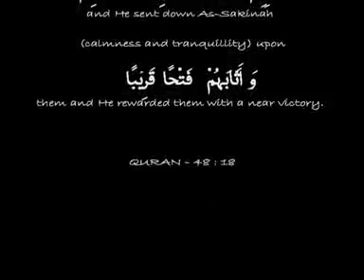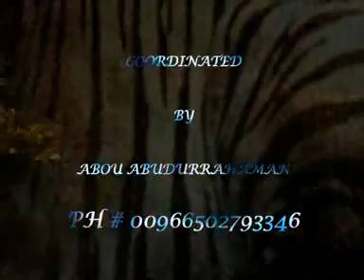1of14 (Seerat ALI (R.A)) - By Shaikh Tousif Ur Rahman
A Must Watch Video Lecture in URDU,   May Allah (SWT) Guide us all (each and everyone) to the right Path of ISLAM. This is my sincere prayer to Allah (SWT). These lectures which I am uploading is not to make fun of anyone, instead we all should work hard and pray Allah (SWT) to guide all of us to the correct way of ISLAM and Worship.
Sheikh Touseef Ur Rehman Is a Scholar who speaks about Tawheed (Oneness of Allah) in Urdu Language.
He is one of the best scholars who clarify the Misconceptions related to ISLAM; He shows the book which claims to be Islamic but actually false books which are against Islam. And Shows the Correct way for the Ummah to Follow i.e., (Qur'an & Sunnah). He deals using Hikma to clarify the Misconception in our Ummah.